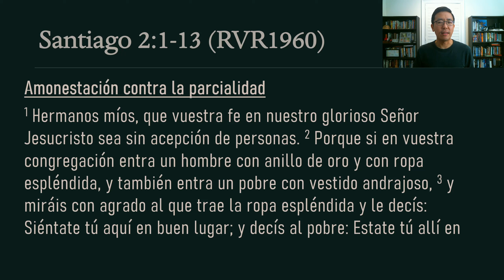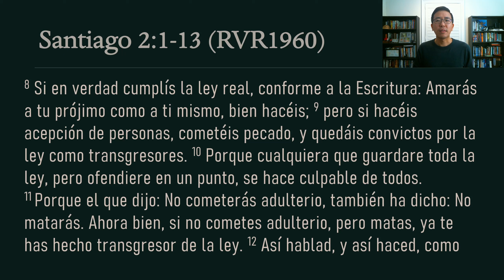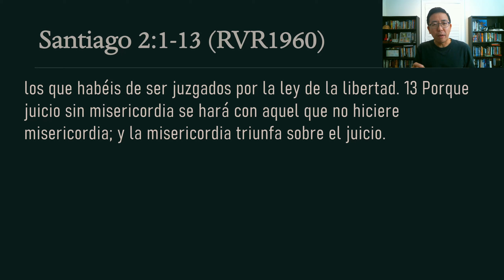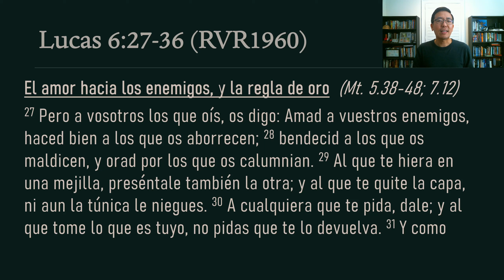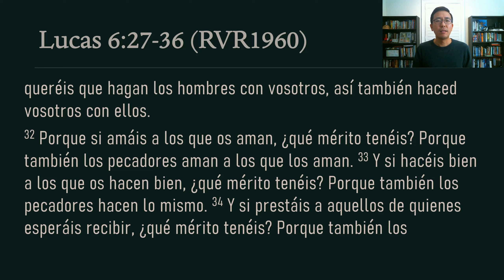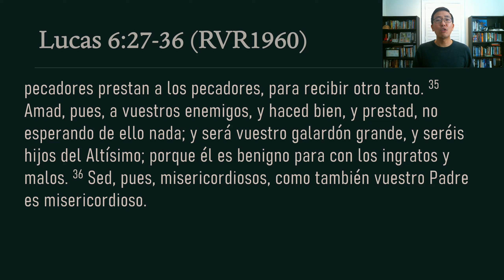Devocional 1/3/2023 - Santiago 2:1-13 - Luchemos contra la acepcion de personas!